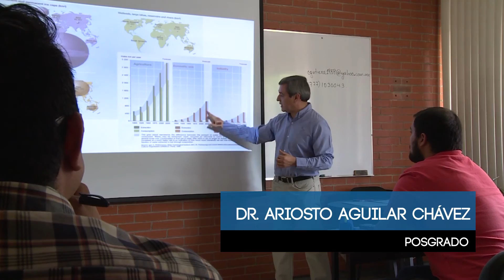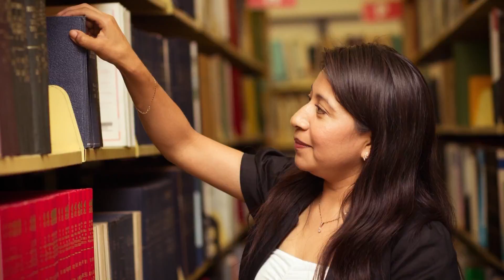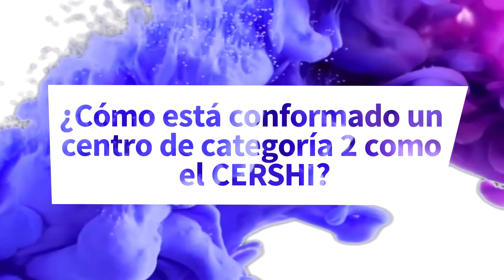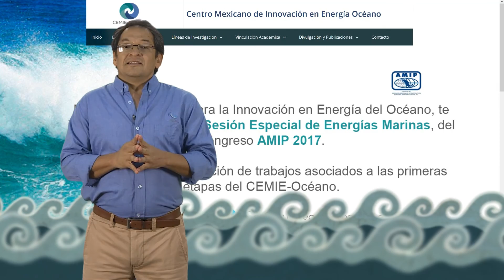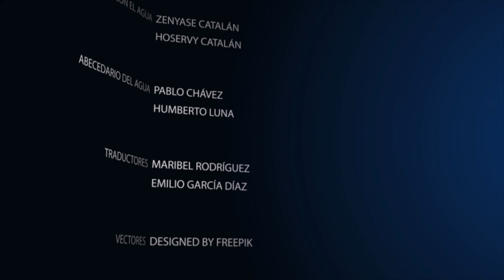Cuarta emisión del Canal IMTA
Cuarta emisión del canal IMTA, el primer canal por internet del sector agua en México.

Ésta es una ventana para mirar el agua desde distintos ángulos.

En esta emisión encontraras: una cápsula sobre composta casera, el Posgrado que se imparte en el IMTA, Centros de Categoría 2 de la UNESCO, ¿Qué es el Oleaje?.

IMTA. Innovación para la seguridad Hídrica.